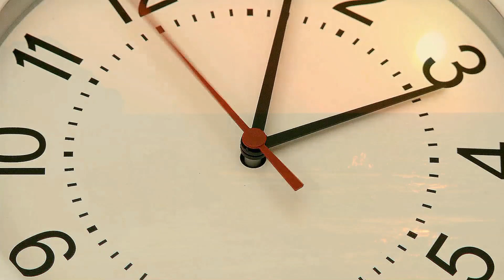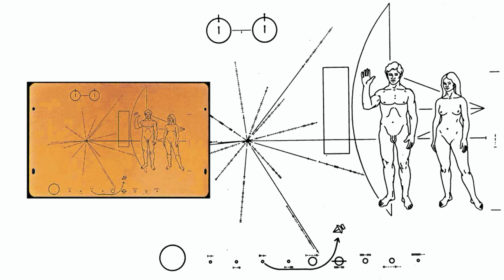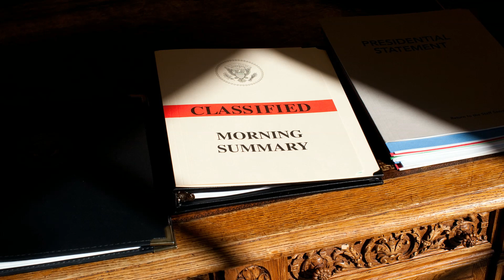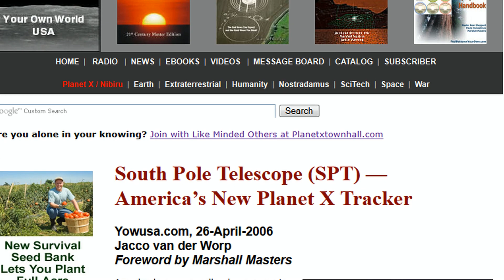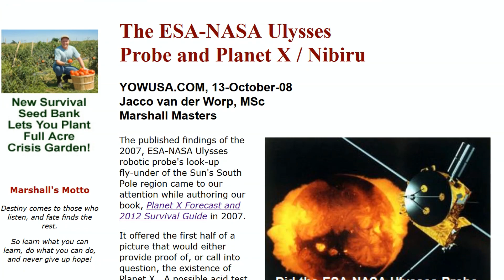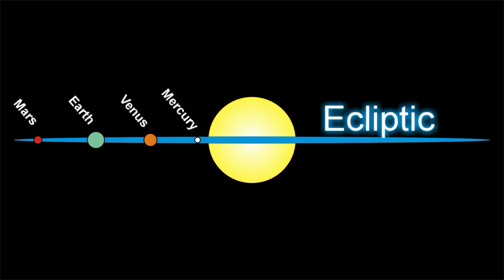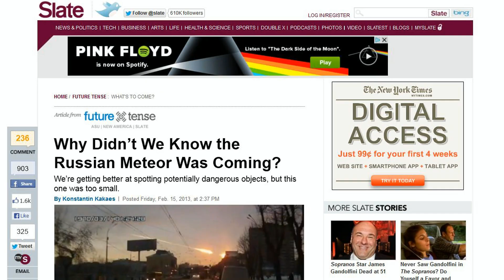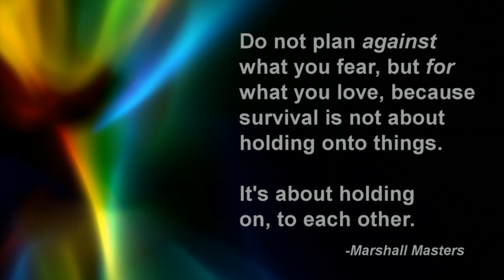Planet X 101: Who, What, When, Where, Why and How HD 1080p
This is the best starting place for those new to the topic of Planet X, because if presents a foundation understanding of the topic.  It explains the various names used to describe these objects and offers a comprehensive history of the topic dating back to 1781 through to the present.  For newbies, it is a real time saver, because it condenses months if not years of personal research for most, into a one-hour  presentation.